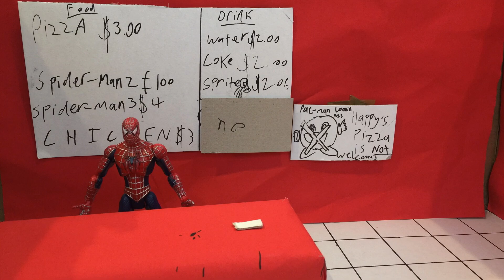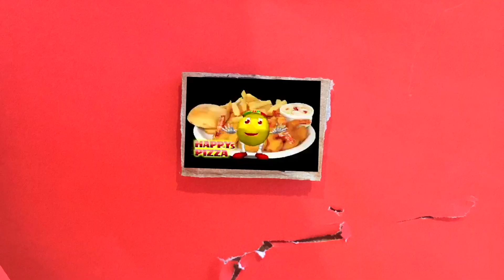Spider-Man's Pizza Time | Stop Motion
Spider-Man works at pizza place, funny and original.